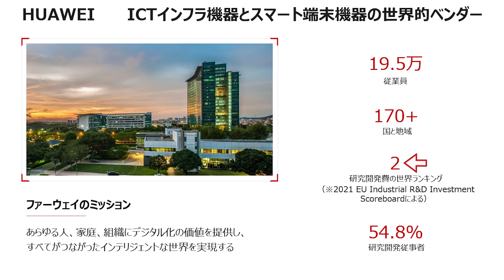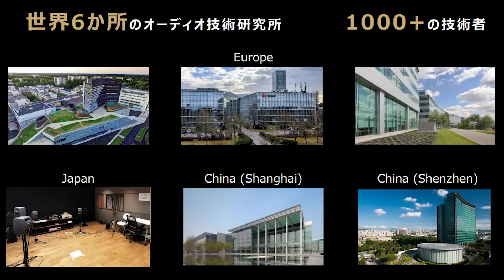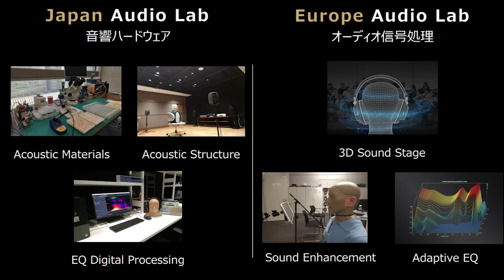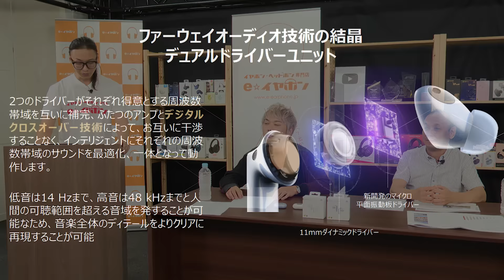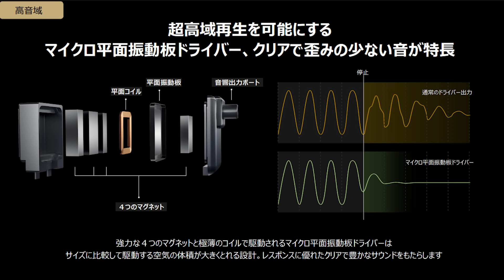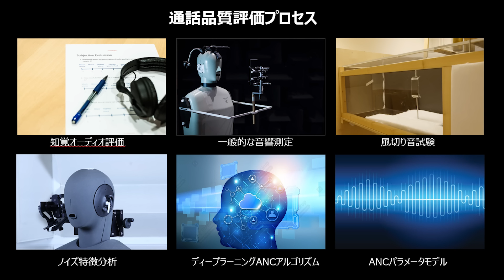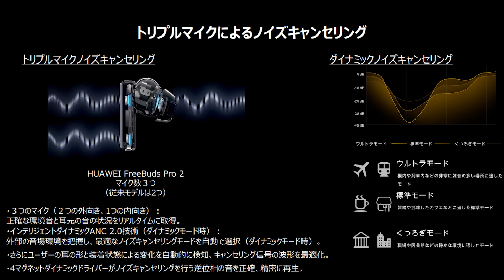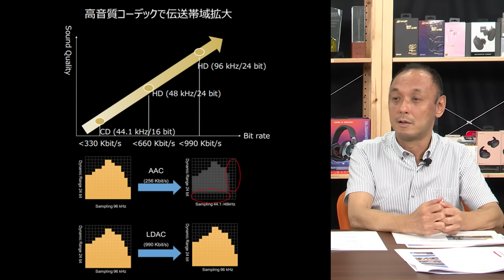ピエール中野大絶賛！高音質ワイヤレスイヤホンHUAWEI「FreeBuds Pro 2」の魅力を徹底紹介！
HUAWEIの角田さんをお呼びして、凛として時雨のドラムス担当で数々のイヤホンをチューニングしているピエール中野さんにHUAWEI「FreeBuds Pro 2」をお聴きいただきました！
「FreeBuds Pro 2」のこだわりや魅力を存分に感じられる内容となっています！

【チャプター】
0:00 オープニング
1:08 HUAWEIについて
7:24 FreeBuds Pro 2について
9:23 音質技術について
13:13 通話ノイズリダクションについて
16:06 ノイズキャンセリングについて
16:57 ワイヤレス技術の伝送について
19:30 ピエール中野さん「FreeBuds Pro 2」を使った感想
25:35 エンディング

【社長 ラジオやってます☆】
大井裕信（e☆イヤホン代表）仕事をもっと楽しみたいラジオ